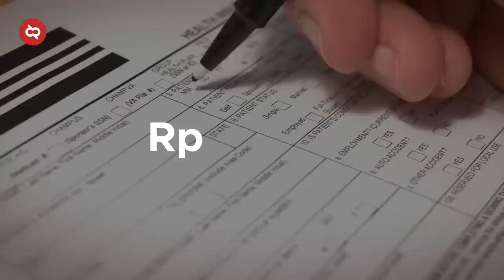Skill si Tukang Gebuk Tumbangkan Ranking Top Dunia! Gaya Hidup Mewah dan Kekayaan Apriyani Rahayu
Pada olimpiade 2020, satu-satunya emas yang diraih Indonesia ada pada cabang bulutangkis. Namun, bukan seperti yang diprediksi Indonesia jika ganda putra yang akan banyak menyumbangkan emas. Medali emas justru datang dari pasangan ganda putri. Ini juga sekaligus menjadi rekor bagi ganda putri Indonesia. Mereka adalah pasangan Apriyani Rahayu dan Greysia Polii. Sepak terjang Greysia, gak usah diragukan lagi kok. Justru yang menarik datang dari Apriyani Rahayu. Keduanya hanyalah pasangan coba-coba. Jadi, siapa sebenarnya Apriyani Rahayu? Mengapa karirnya bisa langsung menanjak seperti sekarang?